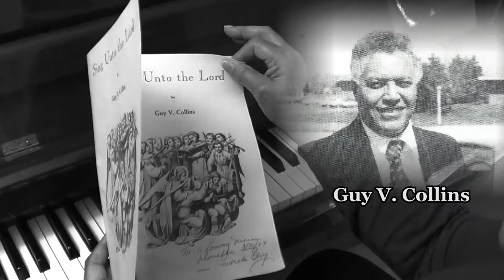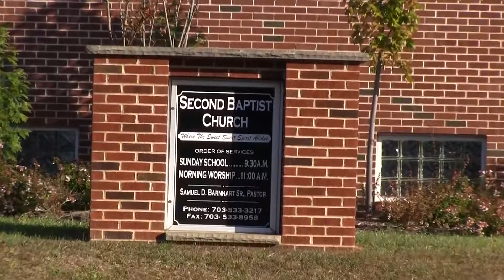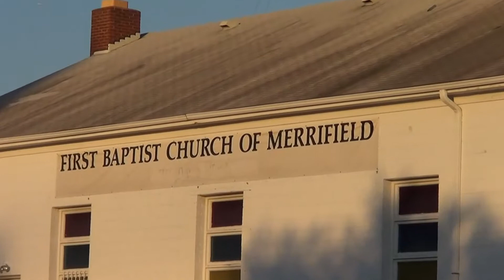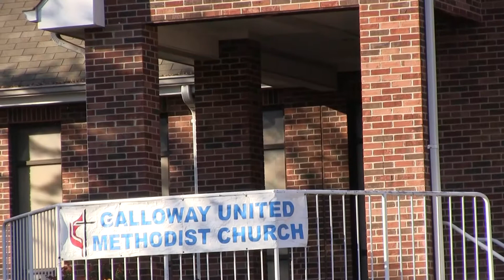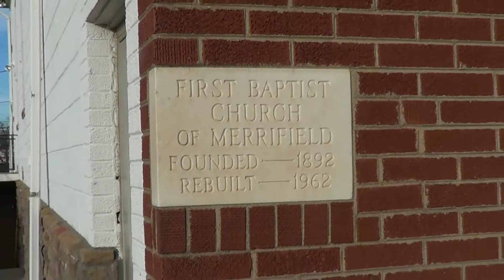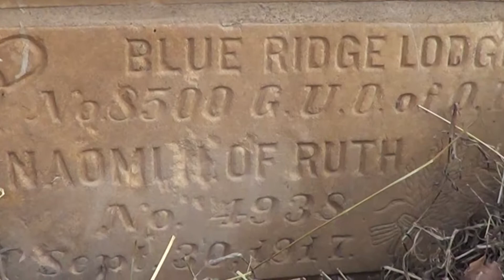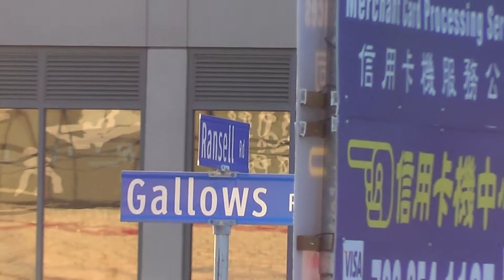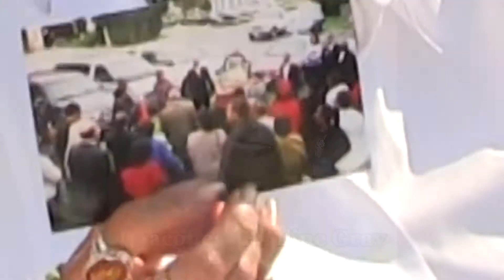First Baptist Church of Merrifield 2019 Anniversary Short Documentary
Celebrating the 149th anniversary, this video includes footage from the yet to be released 2014 documentary  "Love in Action" "The History of The First Baptist Church of Merrifield".  It was posted here primarily for members to view easily.